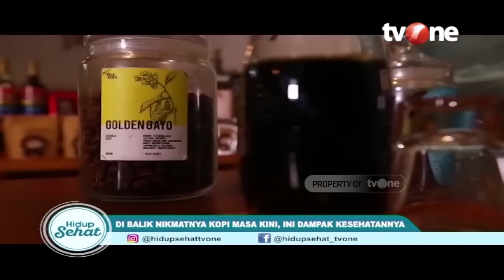Tak Disangka! Ternyata Rutin Minum Kopi Bermanfaat Untuk Lansia | Hidup Sehat tvOne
Hidup Sehat tvOne - Tak Disangka! Ternyata Rutin Minum Kopi Bermanfaat Untuk Lansia

Thankyou ☺❤
Hidup Sehat